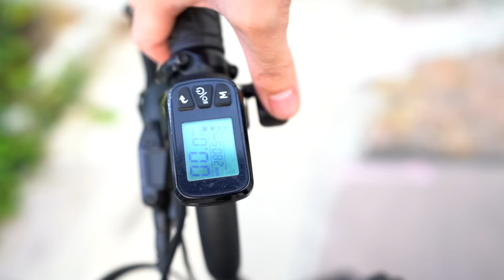WHY did nobody tell me THIS?!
MY MUSIC:
ur heart
If you read this far, you're my FAVORITE! Comment "SLOW MO AT THE END!!" so I know :)